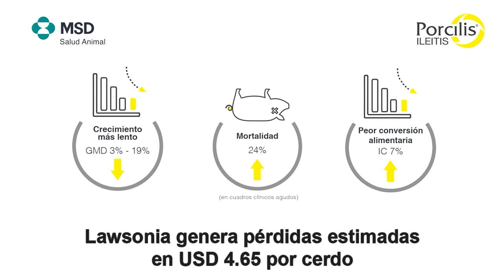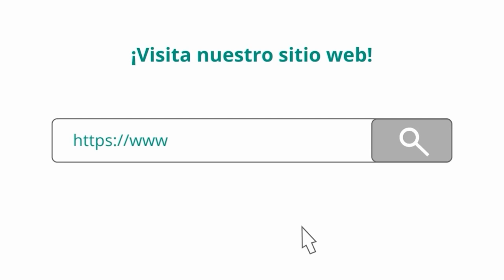PCV2: Situación actual, retos y avances para su control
¡Llegamos al episodio No. 10 de nuestro PigCastMX! En esta ocasión, presentamos al Dr. Francisco de Grau, veterinario y Director de nuestra compañía en Merck Animal Health en Canadá, quien comparte su visión sobre la situación actual de la porcicultura y los desafíos que enfrentan los productores y veterinarios.

Además, te extendemos una invitación a explorar nuestro Hub de contenidos, Universo de la Salud Animal, donde encontrarás artículos interesantes sobre porcicultura y otras especies. ¡Haz clic aquí!